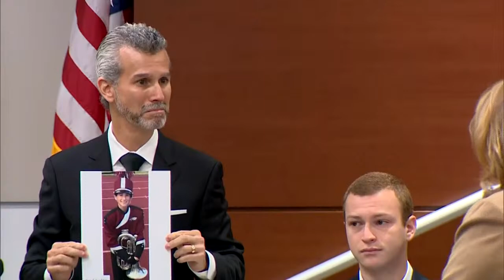Sentencing trial of Parkland school shooter resumes with more victim impact statements | August 3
Family members of those killed in the 2018 mass shooting at Marjory Stoneman Douglas High School read impact statements at the penalty trial for Parkland school shooter Nikolas Cruz on Wednesday. Jurors will be heading to the school building on Thursday to view the crime scene. The jury will determine whether Cruz is sentenced to the death penalty or life in prison without the possibility of parole.